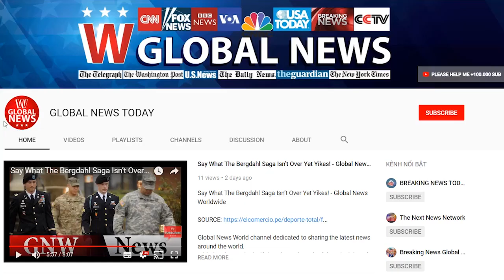Abbas meets macron: us no longer honest mediator in peace process | GLOBAL NEWS TODAY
French President Emmanuel Macron and Palestinian President Mahmoud Abbas deliver a press statement after a meeting at the Elysee Palace in Paris. (Reuters) Palestinian President Mahmoud Abbas dismissed on Friday a possible role for the United States in a future peace process in wake of President Donald Trump’s decision to recognize Jerusalem as the capital of Israel. Speaking during a press conference in Paris with French President Emmanuel Macron, he declared: “The United States are no longer an honest mediator in the peace process, we will not accept any plan put forward by the United States.” The United States has “disqualified” itself from the Middle East peace process due to its recognition of Jerusalem as Israel’s capital, he added. Abbas also condemned a threat by Trump to cut off financial aid to countries that voted at the United Nations against the Washington’s decision on Jerusalem. He stressed that Saudi Arabia has “never hesitated in supporting us and it refuses to interfere in our internal affairs.” Abbas had held talks with Custodian of the Two Holy Mosques King Salman bin Abdulaziz on Wednesday. King Salman informed Abbas that Riyadh will never accept a solution to the Palestinian crisis that does not recognize Jerusalem as the capital of Palestine. On Thursday, more than 120 countries defied Trump and voted in favor of a United Nations General Assembly resolution calling for the US to drop its recent recognition of Jerusalem as Israel’s capital. Macron reiterated on Friday that France remained committed to a “two-state” solution, namely one in which Israel and Palestine peacefully coexist side-by-side with one another. Macron added that France would recognize a Palestinian state “at the right time”, and not under pressure.

★ Top videos
★ Watch this again:

Plea